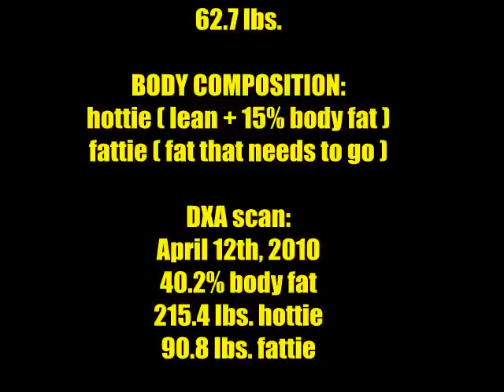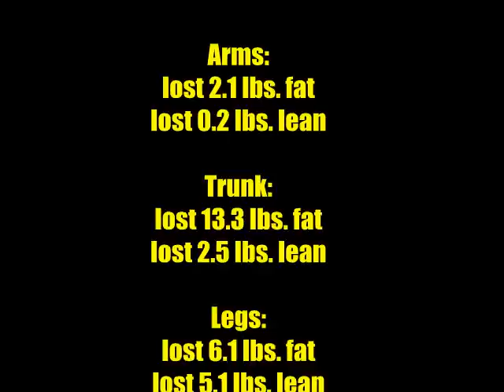Weight Loss Update 28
In this one I go over the results of my 2nd DXA scan. Its a good news/bad news sort of report overall. A new milestone was reached in terms of clothing size with pant sizes going down to 42 waist.